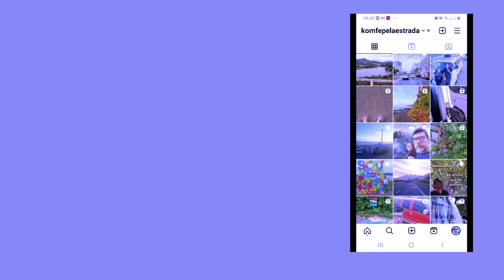Um encontro de milhões. um vlog sobre viagens e encontros.Tp.03 Ep.30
Chegamos em minas gerais e fomos conhecer a cidade de cristina conhecida por um viajante de kombi, o guto do canal aventuras de guto e nos passeios pela cidade nos encontramos com ele e a família sem destino, e ele ainda nos indicou uma cachoeira linda em um parque na cidade, acompanhe no vlog de hoje esse encontro de milhões de seguidores.

Gostou dos nossos vídeos?

- Estamos no instagran, facebook, TikTok, kwai: @komfepelaestrada

Olá pessoal eu me chamo Gilmar, eu, minha esposa Mari e nosso filho Vinicius somos naturais do Rio Grande do Sul, e moravamos em Santa Catarina uma familia que decidiu se aventurar e conhecer todos os estado do Brasil a bordo de uma kombi home🥰

Iniciamos o projeto montando a home e ja fizemos alguns passeios e viagens pra conhecer a vida nomade🤗

E também estamos no início do nosso canal no YouTube postamos os videos da montagem e das viagens, se você puder se inscrever seria muito legal e ajudaria muito a gente
Muito obrigado mesmo ! 💛

Isso nos incentiva a gravar mais vídeos e mostrar as belezas do nosso Brasil🥰👍